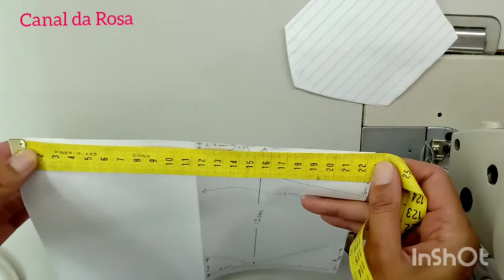Máscara Transparente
Máscara transparente - Face Mask
Confeccionada em plástico cristal gramatura 30, para facilitar a leitura labial

Máscara para PNE